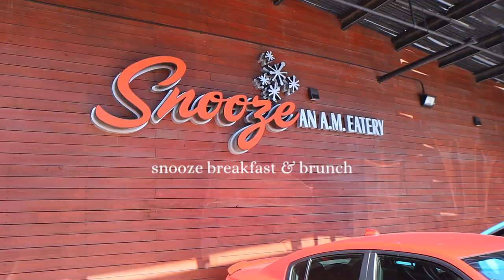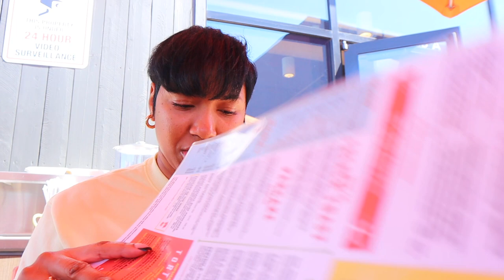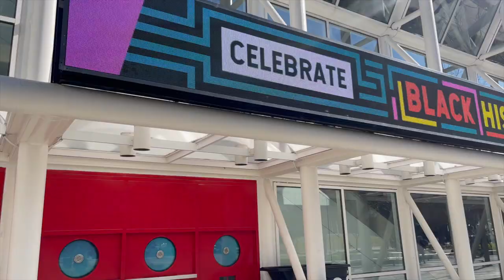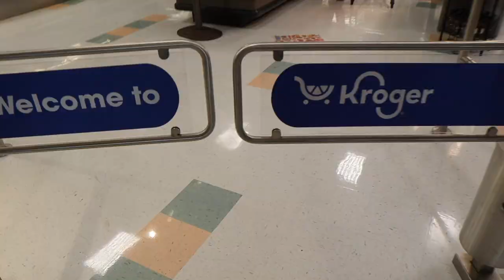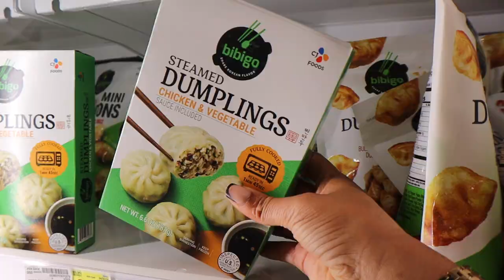living alone in Houston | I am overweight!, 5am workout, brunch & downtown Houston event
Hey boo's! We are back with another vlog. In this vlog I will be discussing that I am overweight, my 5 am workout, going to solo brunch and attending a Houston downtown event. I hope you enjoy this vlog. Let me know what you would like to see in the next vlog.
My Target Outfit:
Beats By: Marquell Powell
My Equipment I Use:
Ring Light
Box Lights
Places I Went in this Vlog:
1. SNOOZE Breakfast & Brunch
2. Avenida Houston

2. ABS IN 2 WEEKS?!? | I TRIED CHLOE TING'S AB WORKOUT CHALLENGE | I AM IN SHOCK AT MY RESULTS!

PERSONAL BIO:
Name: Rashaya Boston
Age: 28
Ethnicity: Black/African American